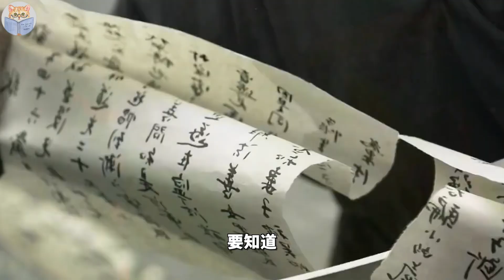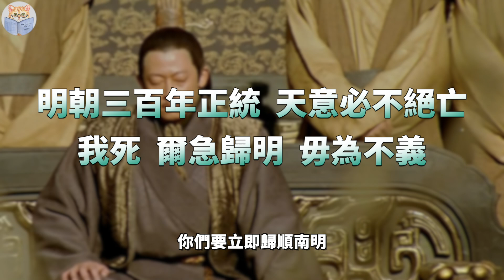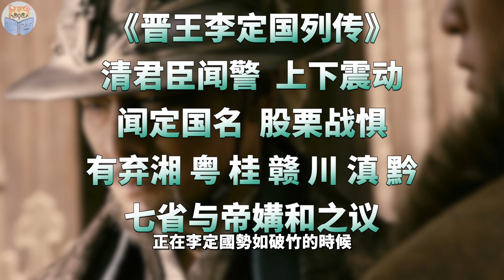明朝战神“岳飞”，20人攻下一座万人城池，清廷怕得想与他平分天下【猫眼观历史】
00:00 让清廷割地的猛人
00:54“小尉迟”李定国
03:31 抗清